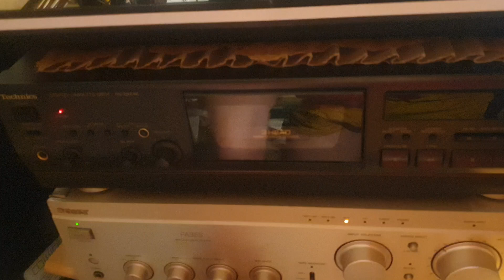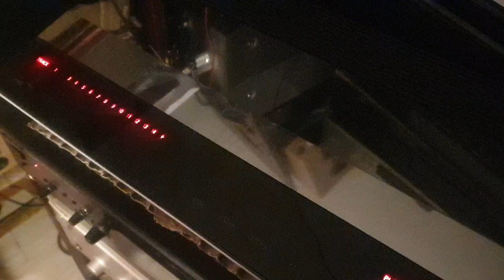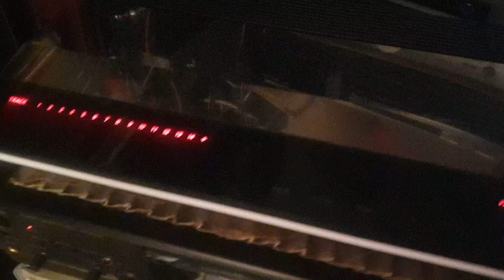BAD CD play Bang Olufsen BEOVOX CD 4500